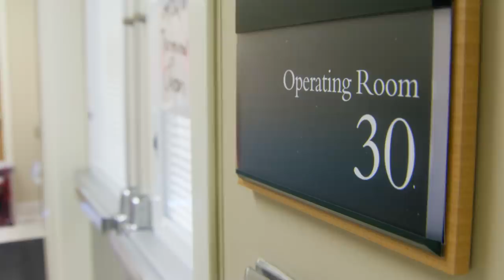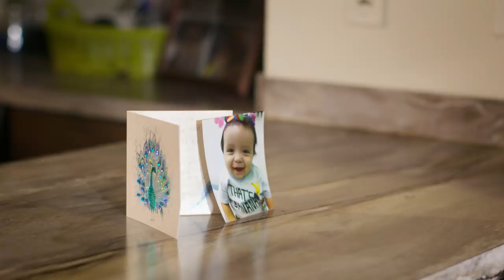Rebecca & Manolo: “Make the World a Better Place”.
Manolo Gonzales was born with a life-threatening defect causing his liver to fail. Little did he or his mother Samantha know, his saving grace would come from a stranger nearly 700 miles away. Rebecca Lasalle’s promise to her mother— “Make the world a better place”—would change Manolo’s life forever.